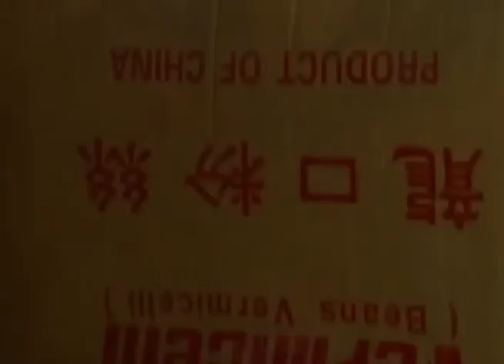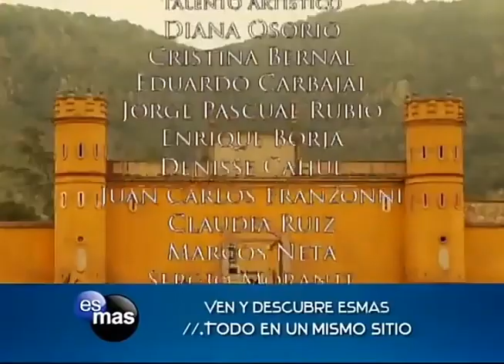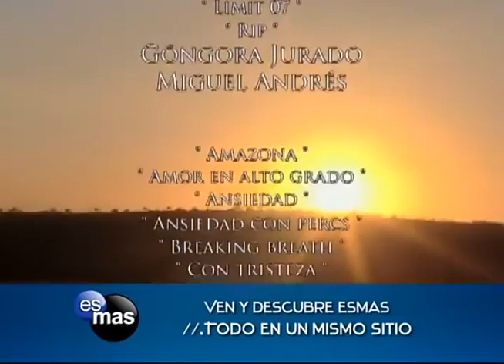Valentina tendrá que regresar a México por Alonso: Soy tu Dueña